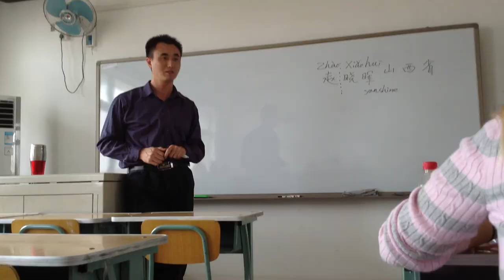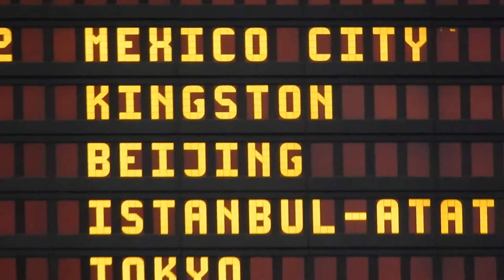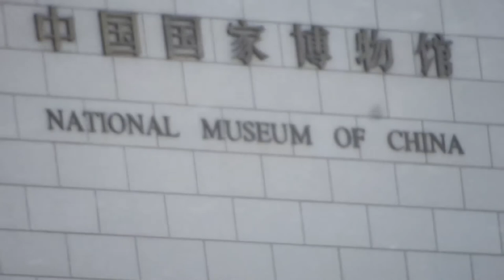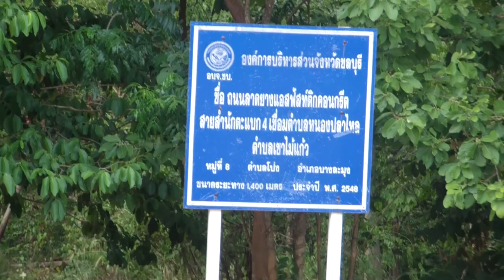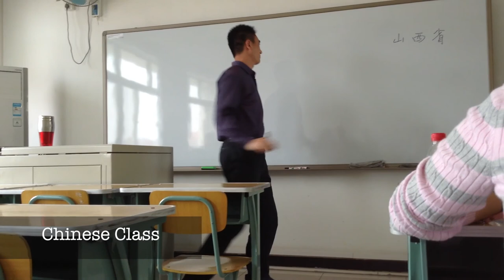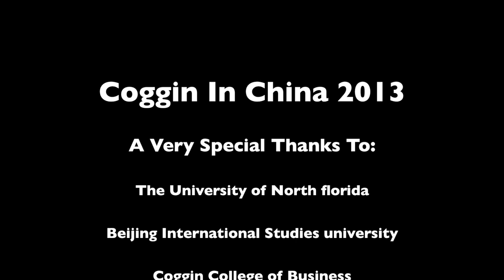Beijing China 2013- full documentary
Over this past summer, me and 19 other UNF students studied abroad for one month in Beijing China. We did things ranging from eating exotic foods to scuba diving. Enjoy!